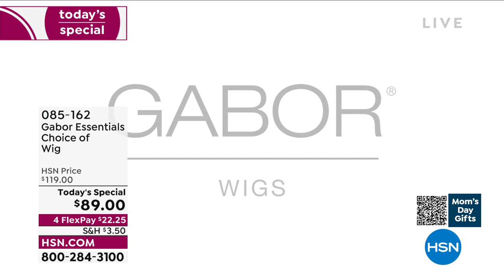HSN | Gabor Wigs 04.20.2022 - 12 AM